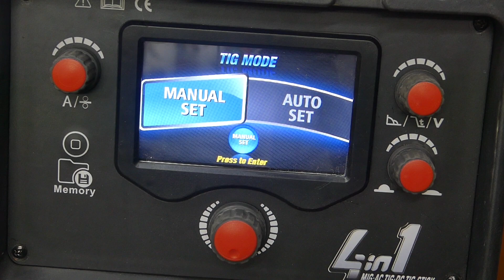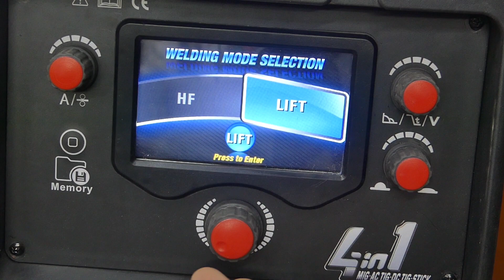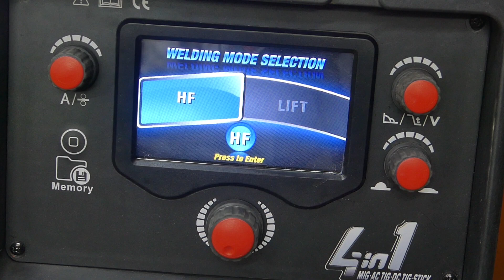TIG ALTA FRECUENCIA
Amigos en este video veremos la diferencia entre TIG ALTA FRECUENCIA y TIG LIFT, para este video utilizaremos lá máquina de nuestros amigos de de WESTON lá 4 en 1 lá ALL IN ONE la cual cuenta con las dos funciones TIG HF y TIG LIFT , en el proceso con la alta frecuencia no requiere tocar el TUNGSTENO con la pieza base para iniciar el ARCO ELÉCTRICO, en el proceso TIG LIFT requerimos tocar la pieza base con el TUNGSTENO veremos los dos ejemplos prácticos en este video
Saludos ✌🏻👨🏻‍🏭

DONDE PUEDES CONSEGUIR ESTABA MÁQUINA